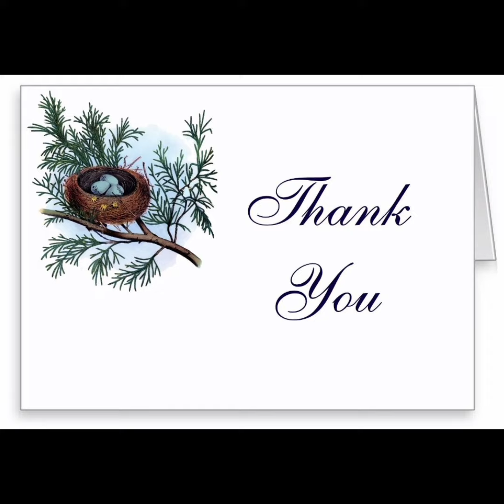Video meant for letter "Nn"